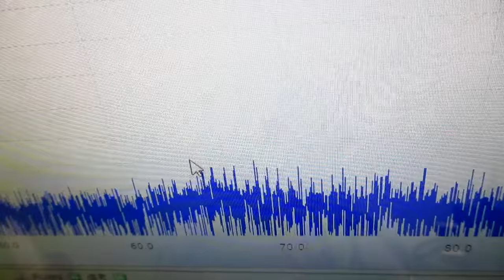超音波発振制御プローブ（超音波伝搬制御） ultrasonic-labo